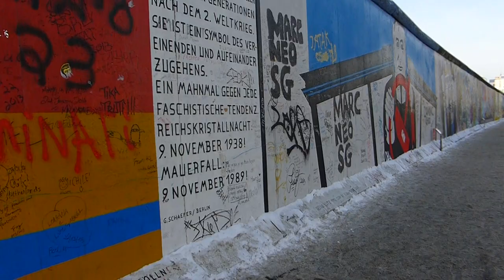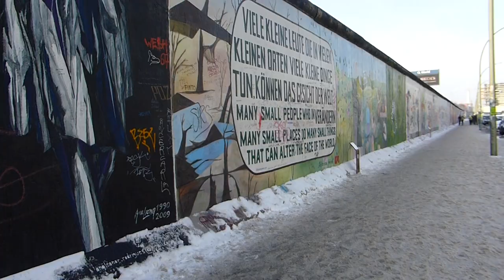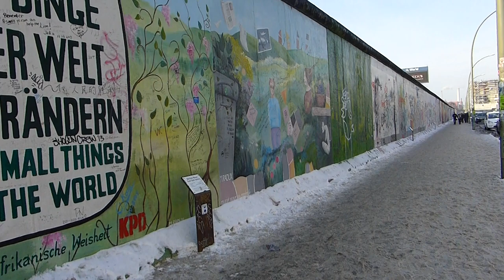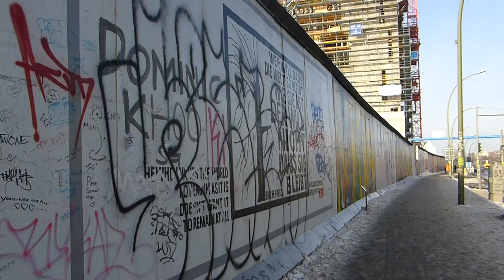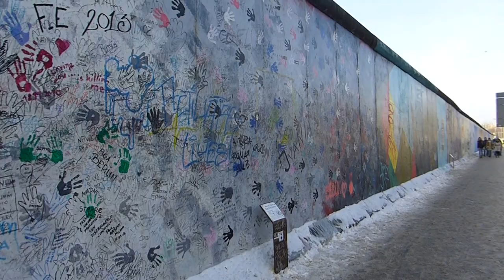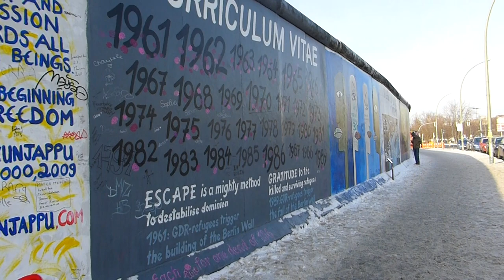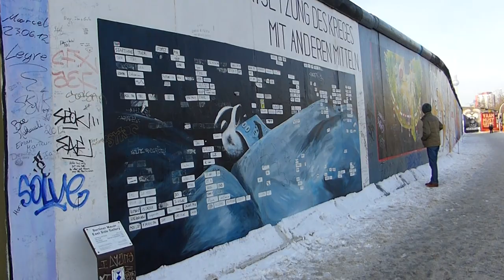I Walked The East Side Gallery, Berlin, Germany